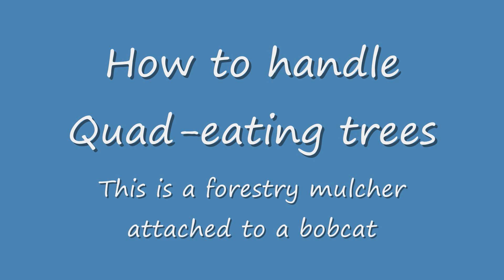Landshark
LandShark Hauling and Clearing came and cleared a little over half an acre for me and it was quite entertaining. I grinned the whole time I watched him and my face was sore after a few hours of it.